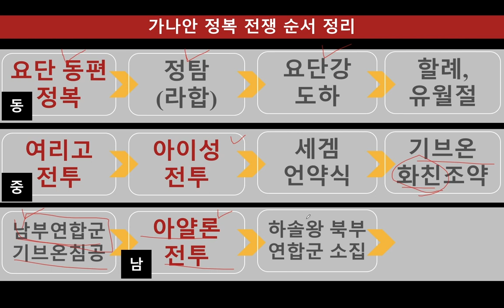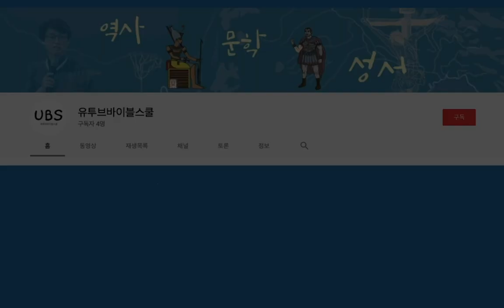08화 가나안 정복전쟁 - "누구의 전쟁인가? 또 그들을 왜 죽여야 했는가?" | 여호수아